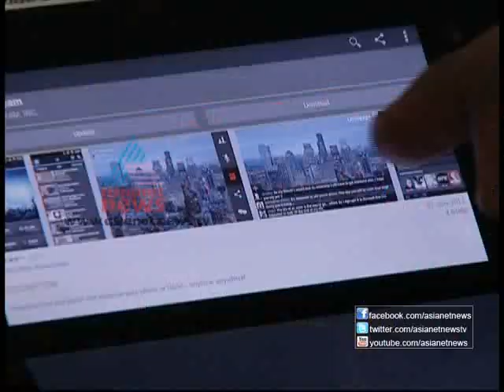"Sthree" coming soon on Asianet News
Watch "Sthree" from September 10th 2012 on all Mondays 8.30pm on Asianet News Channel